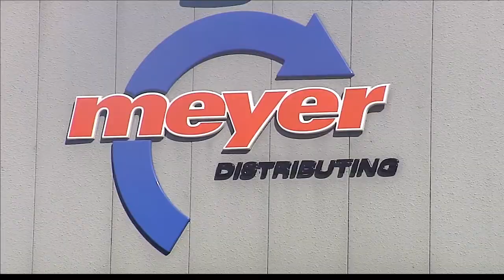Hometown Reacts to Mike Braun's Victory